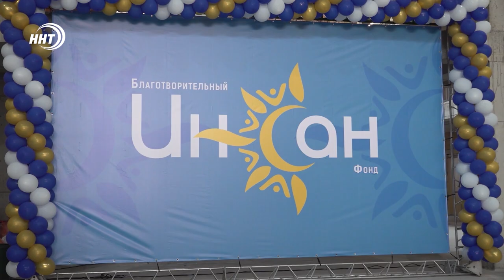Школьные принадлежности на 5 млн рублей передали детям из малоимущих семей Дагестана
Полторы тысячи нуждающихся детей со всей республики получили школьные принадлежности. Благотворительный фонд «Инсан» в очередной раз провёл акцию «Собери детей в школу».

Аниматоры, игры, песни и вкусный ужин. На территории отеля «Марва» детишкам устроили настоящий праздник.

В преддверии нового учебного года только в Махачкале, "Инсан" помог собрать в школу более 400 детей. Эти ребята из нуждающихся семей - подопечные фонда.

Ребятню с началом нового учебного года поздравили начальник управления образования Махачкалы, именитые спортсмены и общественники. Вот уже на протяжении десяти лет благотворители помогают малоимущим семьям.

Помимо канцелярских принадлежностей, родителям детей оказали и финансовую помощь. Деньги должны пойти на покупку школьной одежды ребёнку.

В этом году, благотворительный фонд помог подготовиться к школе почти полутора тысячам детей по всему Дагестану. Для обеспечения их школьными принадлежности ушло порядка 5 миллионов рублей. Фонд «Инсан» выражает благодарность всем неравнодушным к проблемам нуждающихся семей.